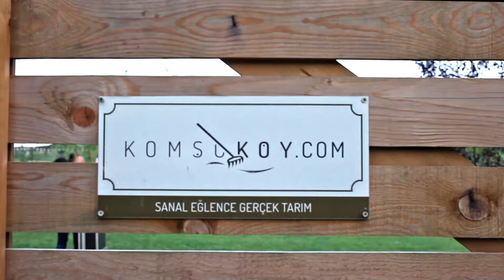“Döngü” | calling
Sanat, sinema, spor dünyasından davetlilerimizin yüksek enerjileriyle güle oynaya girdik bahçeye. Davetliler toplanınca yemek öncesi Komşuköy’ün kurucu ortaklarından Özden Akyıldız önderliğinde elimizde şarap kadehlerimizle tarlalara daldık. Domates, biber, patlıcan, karpuz, ayçiçekleri ve mahsullerin koruyucusu kadife çiçekleriyle biraz haşır neşir olduk. Sanal oyun ile doğal tarımın buluştuğu bu 24 dönümlük arazide keyifli turumuzu tamamladıktan sonra "Döngü" sayımızın sofrasına geçtik.

Arka fonda yumuşak bir müzik, biberiye ve fesleğen kokuları, havada uçuşan minik böcekler, ayaklar toprakta, başımızın üstünde yıldızlarla bu sofra, Ferzan Özpetek filmlerinden fırlamış bir sahne gibiydi.

Ağustos - Eylül 2015

Konuklar : İlksen Başarır, Özgür Çakıt, Deniz Yıldız, Duygu Yetiş, Levent Dokuzer, Aydan Taş, Burcu Kuş, Hazal Dut, Mert Fırat
Mekan : Komşuköy
Yemek Tarifleri : Burçak Esen